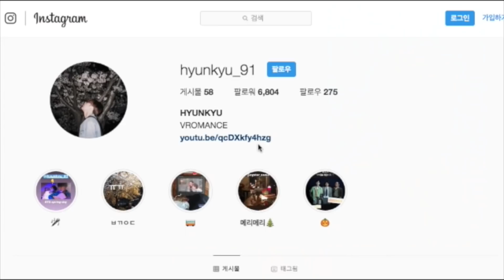Беларусь, Аврора действительно существует??? Реакция корейских певцов !!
Title: Oh La La
Artist: dyalla
Genre: Hip Hop & Rap
Mood: Inspirational

Title: Walk
Artist: Ikson
Genre: Children’s
Mood: Happy